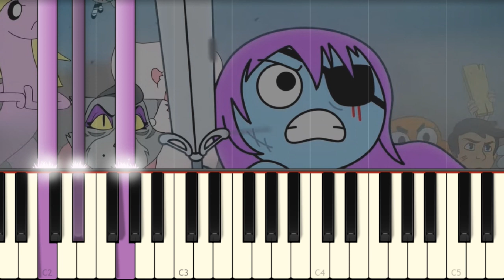Come and Learn with Pibby! - adult swim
I play on piano the main theme from the Glitch Show!